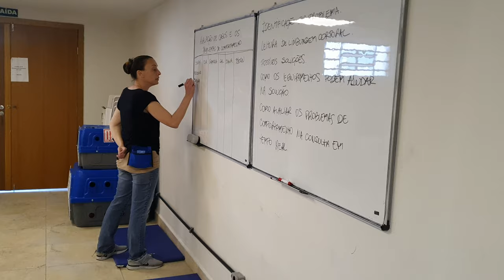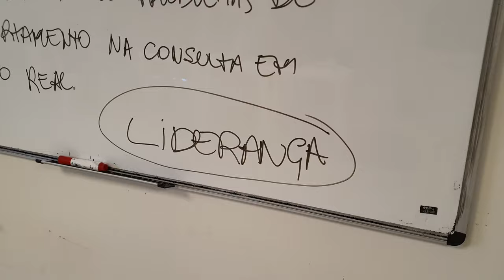Curso Intensivo Comportamento Canino, Edição de Junho, Dia 4 - INDog Workshops